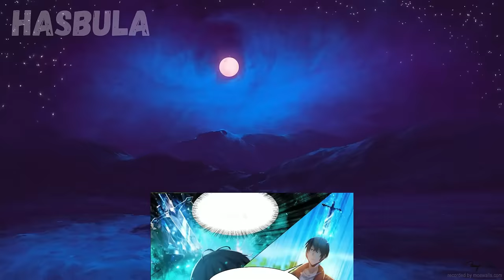The Guy Awakened Hidden Powers And Became The Strongest Swordsman Cultivator - Manhwa Recap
An era replete with spiritual energy, a world of masters practicing the path of self-development. Teen Wu Fu was revived after a failed breakout attempt, and when he woke up and opened his eyes, he immediately felt a deep sense of peace. This story is about his new path to the pinnacle of his former greatness! He must destroy all his enemies from his past life and not make past mistakes!